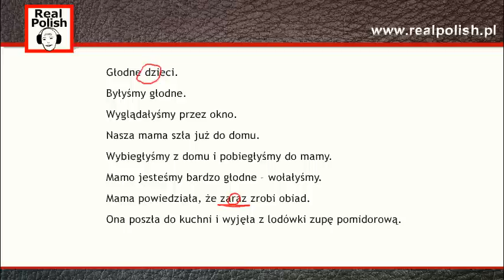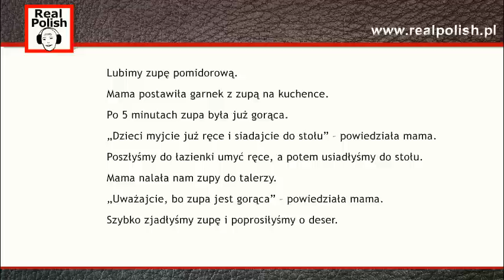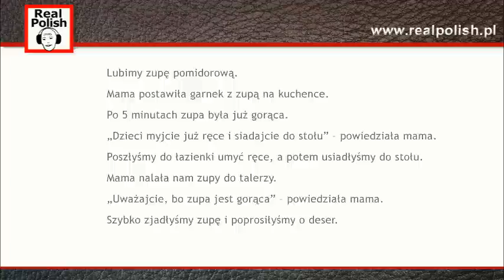Polish Reading Contest - Martyn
# My lessons will help you learn to speak Polish quickly, easily and without thinking. I want to share with you my knowledge and see how fast you learn Polish. That's why I started this blog.

# My lessons will help you speak Polish faster, easier to understand and learn grammar without effort. After a year of using my lesson, you'll speak freely in Polish. Why do I say so?

# Before I began to learn the language I searched many forums I watched a lot of video tutorials and read many books on learning foreign languages. My idols have become Dr. Steven Krashen, Steve Kaufman, Dr. James Asher, interested in science and foreign languages with their channel on youtube.
learn polish
learning polish
polish language
speaking polish
speak polish
polish speaking